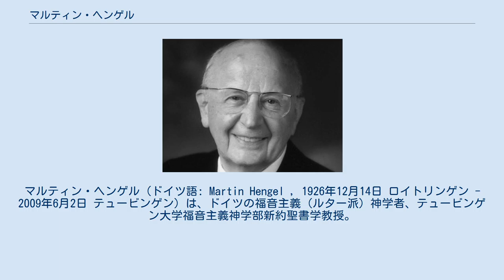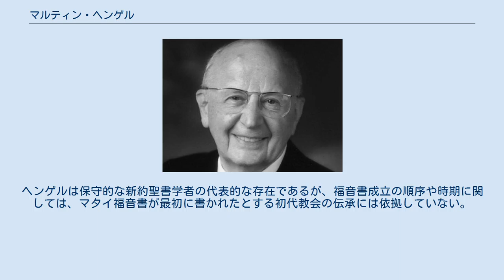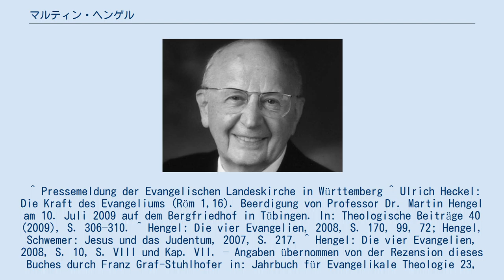マルティン・ヘンゲル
マルティン・ヘンゲル（ドイツ語: Martin Hengel , 1926年12月14日 ロイトリンゲン - 2009年6月2日 テュービンゲン）は、ドイツの福音主義（ルター派）神学者、テュービンゲン大学福音主義神学部新約聖書学教授。
 マルティン・ヘンゲルはテュービンゲン大学において、1959年に神学博士号を授与され、1968年には大学教授資格ハビリタツィオンを取得している。
1968年、エアランゲン大学教授に就任。
1972年から1992年までテュービンゲン大学福音主義神学部新約聖書学講座教授に在任した。
同時に同大付属「古代ユダヤ教、ヘレニズム宗教史研究所」所長も務めた。
1992年に大学を定年退職した。
ウプサラ大学とストラスブール大学から名誉博士号を授与された。
セント・アンドルーズ大学 (スコットランド)、ダラム大学 (イングランド)、ケンブリッジ大学 (イングランド)から名誉神学博士号を授与された。
1978年以降、ハイデルベルク科学アカデミーの会員であった。
 2009年に死去し、テュービンゲン・ベルク墓地に埋葬された。
 マルティン・ヘンゲルは新約聖書成立期における初期ユダヤ教の専門家であった。
とりわけ、パレスティナ地域のユダヤ教におけるヘレニズムの影響を専門的に取り組んだ。
当時のユダヤ教とヘレニズムが互いに複雑に重なり合う形で影響を与え続けていたことを彼は明らかにし、宗教史学派による大まかな推論を否定した。
とりわけルドルフ・ブルトマンのテーゼにある問題点を指摘した。
 研究者として幅広い方面から評価を得ていたヘンゲルであるが、新約聖書学の一般的傾向に対して批判的見解を明らかにした。
さらに、様々な傾向を示す諸文書から成立している新約聖書を一括りにして理解することに懐疑的な判断を下した。
 マルティン・ヘンゲルは福音書の表題(マルコ福音書等)を自然なものとしてそのまま受け入れることを支持した。
なぜなら、その表題が多くの写本において同じ様に存在しており、福音書記者名が後付けされたとする証拠がまったく認められないからである。
福音書記者名の後世の後付けという図式でもって、今日まで聖書釈義家たちの頭の中で非歴史的な幻影が作られているとヘンゲルは見なしている 。
 新約聖書学において定説になっているQ資料の存在をヘンゲルは疑問視し、言葉資料Qなるものを現代における疑似科学神話であると断じた。
言葉資料Qではなく、ルカ福音書を用いてマタイ福音書が書かれたと彼は推定した。
しかし、文献上の依存関係モデルが共観福音書問題を解決することにはならないと彼は主張した。
 さらに新約聖書学に定着している他の傾向もヘンゲルによって否定された。
何時までも信じられ支持されている非メシア的イエス像も現実には存在し得ないものと彼は見なし、トマス福音書も研究上過大評価されていると断じている。
 ヘンゲルは福音書の成立時期を後に動かす見解を支持した。
すなわち、マルコ福音書を69/70年、ルカ福音書75/80年、マタイ福音書を90/100年、ヨハネ福音書を100/105年ごろの成立と見なした。
ヘンゲルは保守的な新約聖書学者の代表的な存在であるが、福音書成立の順序や時期に関しては、マタイ福音書が最初に書かれたとする初代教会の伝承には依拠していない。
 ^ Pressemeldung der Evangelischen Landeskirche in Württemberg ^ Ulrich Heckel: Die Kraft des Evangeliums (Röm 1,16). Beerdigung von Professor Dr. Martin Hengel am 10. Juli 2009 auf dem Bergfriedhof in Tübingen. In: Theologische Beiträge 40 (2009), S. 306–310. ^ Hengel: Die vier Evangelien, 2008, S. 170, 99, 72; Hengel, Schwemer: Jesus und das Judentum, 2007, S. 217. ^ Hengel: Die vier Evangelien,...